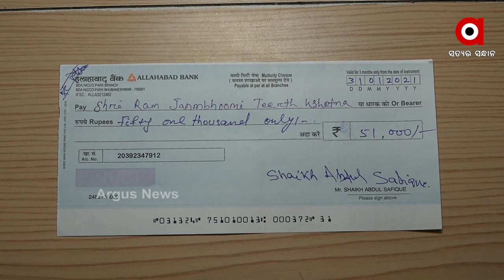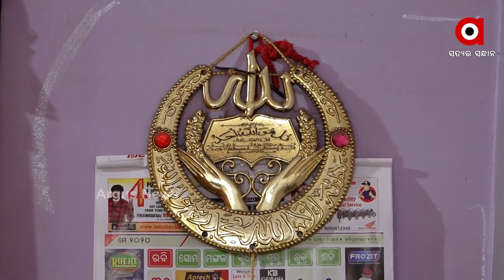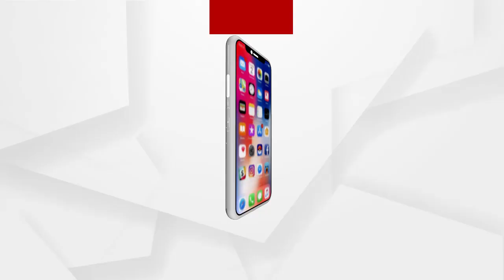ଶେଖ ଅବଦୁଲ ଦେଲେ ରାମ ମନ୍ଦିର ନିର୍ମାଣକୁ ସହାୟତା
ଅଯୋଧ୍ୟାରେ ତିଆରି ହେଉଛି ଭବ୍ୟ ରାମମନ୍ଦିର । ଦେଶର ପ୍ରତିଟି ପରିବାରରୁ ସହଯୋଗ ଲୋଡିଛି ରାମ ଜନ୍ମଭୂମି ଟ୍ରଷ୍ଟ କ୍ଷେତ୍ର । ଜାତି ଧର୍ମ ବର୍ଣ୍ଣ ନିର୍ବିଶେଷରେ ଦେଶବାସୀ ମନ୍ଦିର ନିର୍ମାଣ ପାଇଁ ସହଯୋଗ କରିବାକୁ ଆଗେଇ ଆସିଛନ୍ତି । ଏ କ୍ରମରେ ଭୁବନେଶ୍ୱରର ଏକ ମୁସଲିମ ପରିବାର ଶେଖ ଅବଦୁଲ ସଫିକ ଦେଖାଇଛନ୍ତି ବଡ଼ ହୃଦୟ.